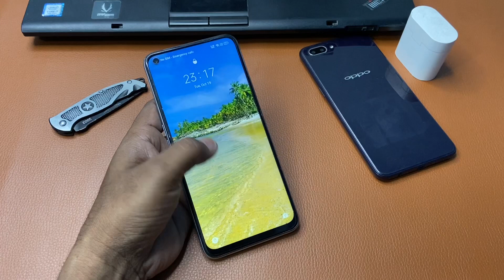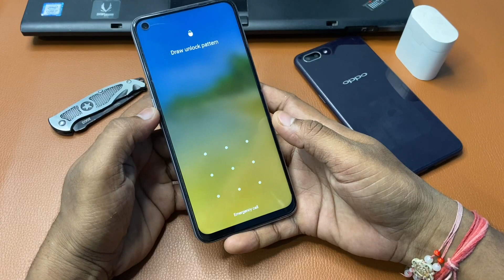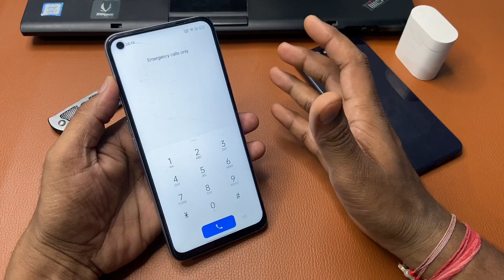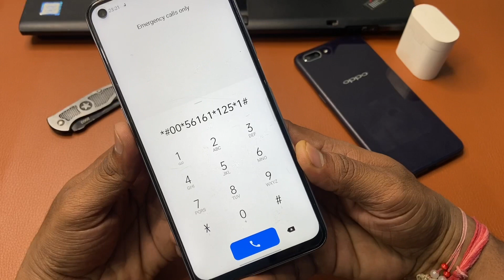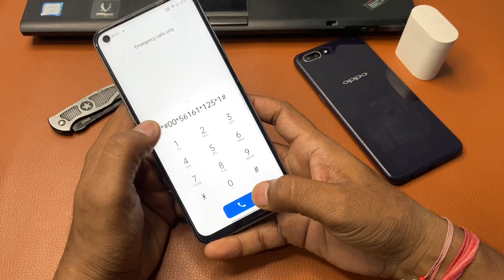Unlock Android Phone Password Without Losing Data | How To Unlock Phone if Forgot Password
Unlock Android Phone Password Without Losing Data | How To Unlock Phone if Forgot Password Without Losing Data Android